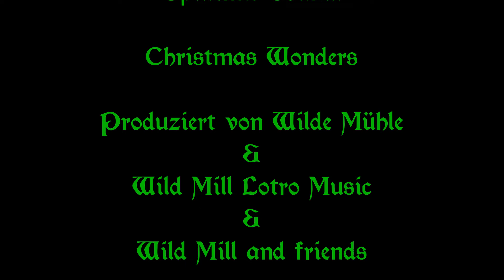Kartoffeln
Hallo hier ist das Adventskalender Video Nummer 19 vom Jahr 2021! Wir schalten es jetzt öffentlich, damit es jeder OHNE den Kalender sehen kann. Viel Spaß damit!
Hello here is the advent calendar video number 19 from the year 2021! We're now making it public so anyone can see it WITHOUT the calendar. Have fun with it!